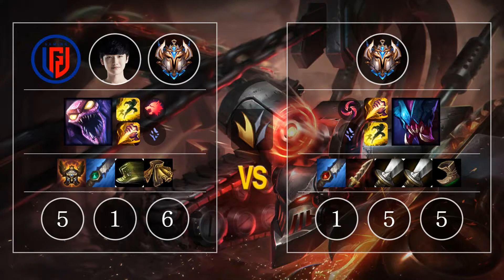LGD Peanut Skarner vs Rek'Sai Jungle - KR Challenger Patch 10.11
LGD Peanut Skarner vs Rek'Sai Jungle - KR Challenger Patch 10.11 Replay Video